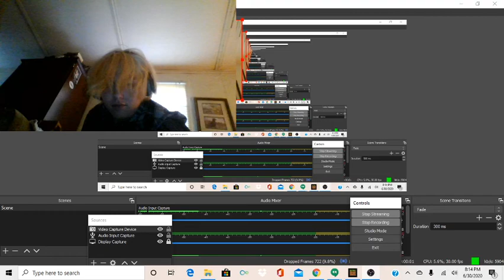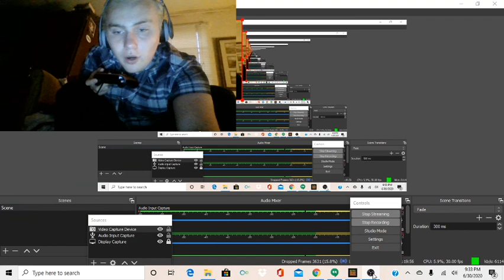Minecraft in survival with FatYoshi5 and CribleyGames